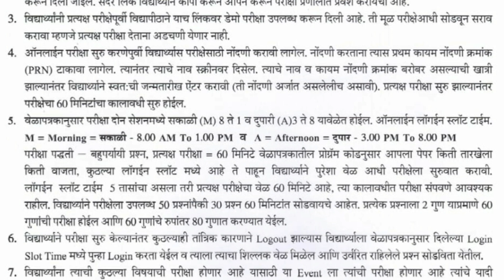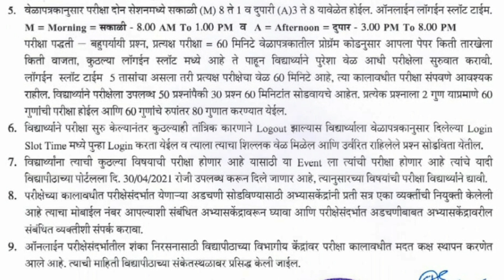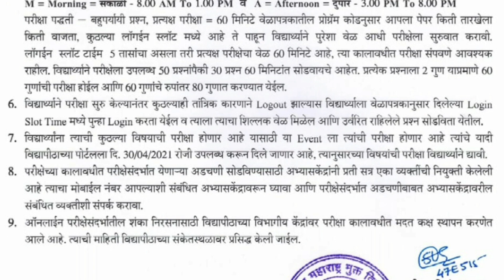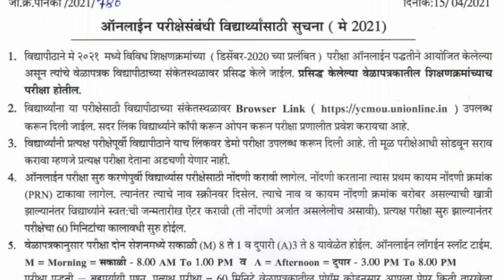YCMOU मे 2021 परीक्षा होणार online.. अशाप्रकारचे असेल परीक्षा नियोजन//परीक्षा सरूप आणि गुणदान पद्धत.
YCMOU 2021 परीक्षा होणार online..
या शिक्षणक्रम परीक्षा नियोजन...
कश्याप्रकारे द्याव्या लागणार परीक्षा..
परीक्षा वेळ आणि सूचना...